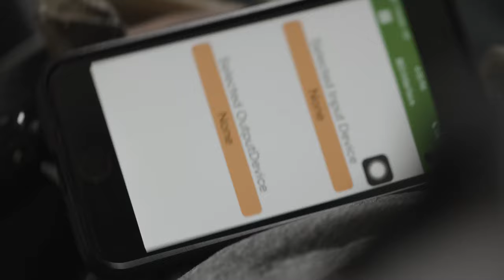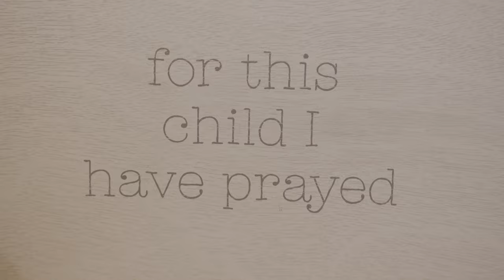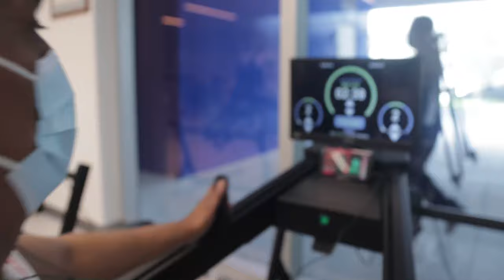The Miami Project's Legacy (2022)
Each year, The Buoniconti Fund team produces a video that shows the progress The Miami Project has made in the past year. This video is intended to inform and inspire our friends and donors on the amazing and incredibly encouraging things going on each and every day at The Miami Project.